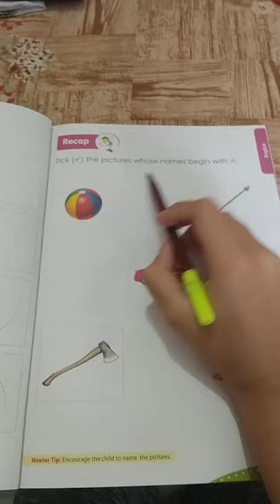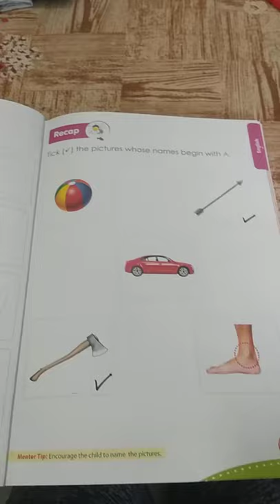Class-Pre. Nursery II English II Tick the pictures begin with A